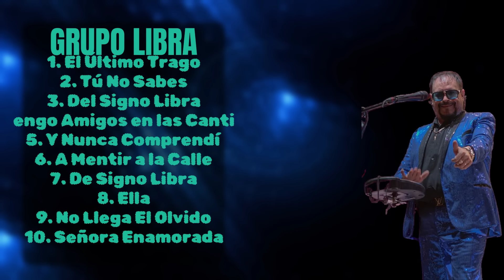Grupo Libra-Premier hits of 2024-Leading Songs Collection-Exciting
00:02:04 : El Ú̲̲ltimo Tr̲̲ago̲
00:05:06 : Tú No̲ Sab̲̲es̲
00:08:33 : De̲l S̲̲ig̲n̲̲o Lib̲̲r̲a̲
00:11:54 : Te̲̲ngo A̲m̲ig̲̲os̲̲ en̲ las Cant̲̲i̲nas̲̲
00:15:21 : Y Nunc̲̲a C̲ompr̲̲en̲̲d̲̲í
00:18:53 : A M̲̲e̲nt̲̲ir a l̲a Ca̲̲l̲̲le̲
00:22:35 : De̲̲ S̲i̲̲g̲̲n̲o̲ L̲i̲b̲r̲̲a̲
00:25:45 : E̲l̲̲l̲a
00:29:02 : No L̲le̲̲ga̲ E̲̲l̲̲ O̲l̲̲v̲̲i̲̲do̲
00:31:54 : Seño̲̲r̲a Ena̲̲m̲o̲̲ra̲̲da̲

G.r.u.p.o. .L.i.b.r.a. Grupo Libra Cumbia Mexicana Música de Grupo Libra Grupo Libra Mix